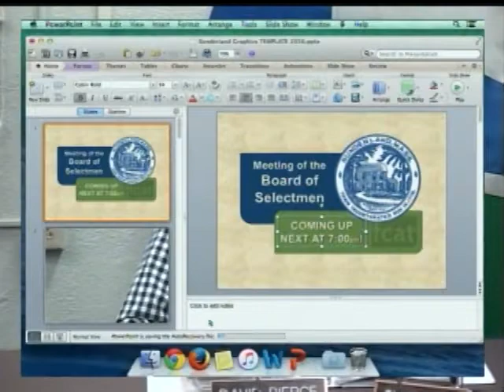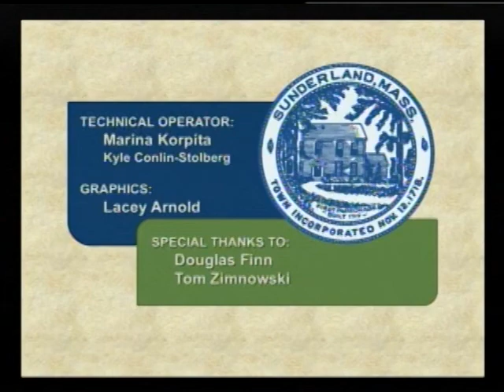Sunderland Selectboard - May 16, 2016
A meeting of the Sunderland Selectboard recorded at the Sunderland Town Hall, in Sunderland, MA on May 16, 2016 by Frontier Community Access Television.